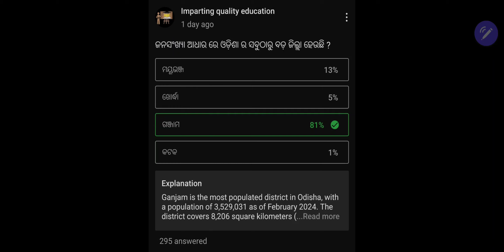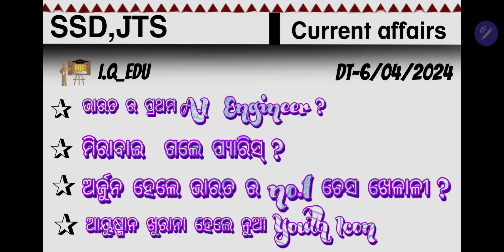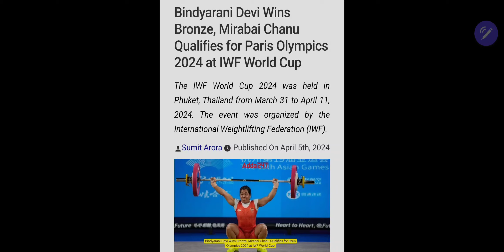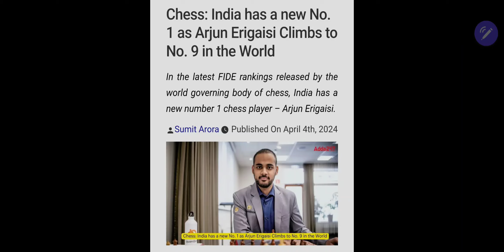Odisha current affairs today।6/04/2024। Odisha News ।news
Odisha Current Affairs 2024 | Current Affairs Today | Current Affairs By Iq_edu_, Our channel brings you the most relevant and significant news from Odisha, including political developments, economic updates, cultural events, and more.

ଓଡ଼ିଶା ଖବର